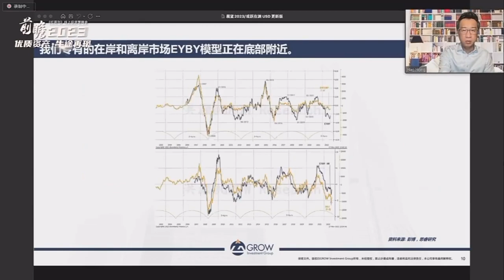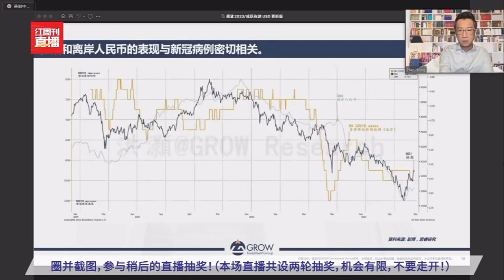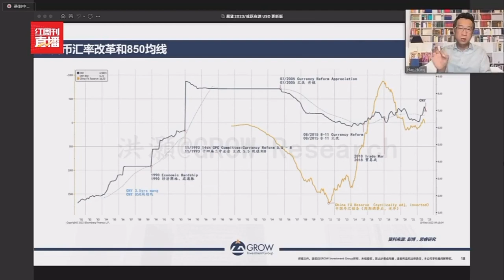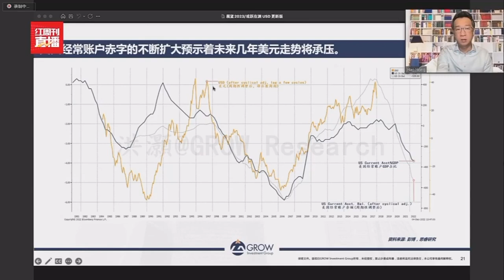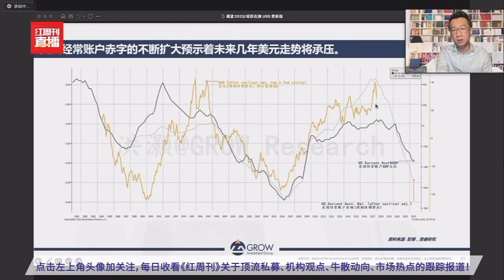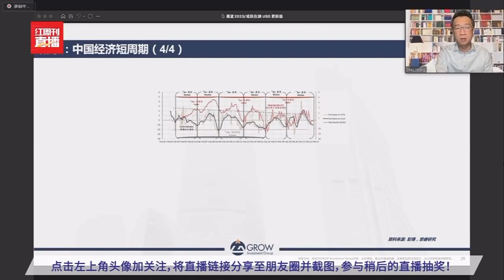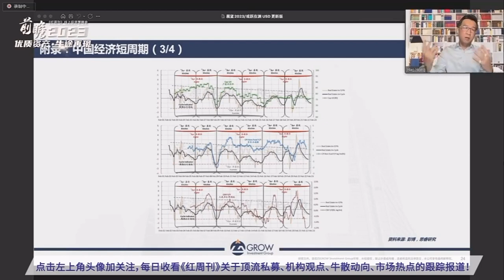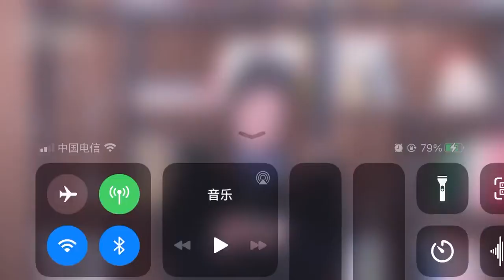洪灏：中国要开始搞量化宽松QE？| 大佬时光 Tycoon Talks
本期視頻思睿首席經濟學家，前中金和交银国际首席经济学家洪灏分享了对2023年中国和全球经济的展望，主要内容是他12月19日发表的研究报告《中国量宽？》。
1. 中国央行继续宽松。降息降准可期，房地产继续托底，宏观杠杆率将上升。虽然这并非量宽，却也不是隔靴搔痒。
2. 中国M2的增速超过了信贷增长。金融系统中流动性充沛，但借贷意愿不高。宽松政策见效仍有待时日。
3. 公共与私人部门，国内与国外需求，上游与下游价差的三大维度的分歧体现于M2和新增信贷，人民币走势以及CPI和PPI的差值，并显示经济周期正逐步触底修复。